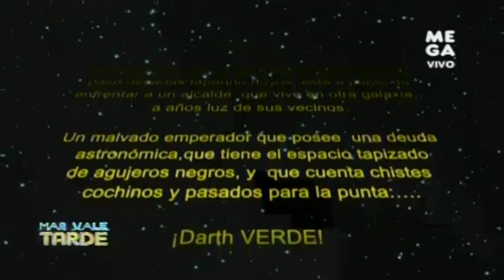Súper Hoyo: Si usted tiene un hoyo, Súper Hoyo se lo tapa